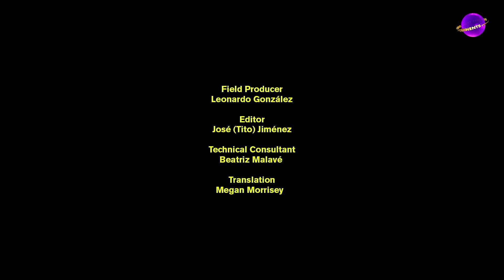El Sistema, Venezuela's System of Youth, by Trópico 70 Diggin Lab - Reports from Other Continents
Since its founding in 1975, Venezuela’s System of Youth and Children’s Orchestras, called “El Sistema”, has used music education as a vehicle for social change. It cultivates an “affluence of spirit” which today brings hope, joy and positive social impact to one million children and their families throughout the country. This unprecedented success has inspired hundreds of similar programs in at least 60 countries around the world. This video talks about the emergence of El Sistema, its teaching methodology and academic programs that benefit low-income children in Venezuela. Amid the COVID-19 pandemic, El Sistema’s artistic programs have adapted to digital strategies to continue being a significant influence in music education and training in Venezuela.

The Reporters
With over 15 years in the music scene, Marcel Márquez, also known as Afroraizz Hi-Fi, began playing dub and dancehall vinyls as a hobby, after road tripping several cities in the United States. Since 2012 he is a full-time DJ in Caracas, deep music lover, vinyl collector and digger, he is dedicated to hunting down rare vinyl records and music in all formats. Marcel is also a researcher and music journalist, founder and director of Trópico 70 Diggin’ Lab, a platform for music promotion and research based in Caracas.

Valentina Figuera Martínez is translator, researcher and communications specialist with experience in the fields of culture, arts, contemporary literature and audiovisual translation. Valentina is co-founder, writer and executive producer of Trópico 70 Diggin’ Lab and also is dedicated to poetry translation projects for online literary magazines.

About Reports from Other Continents
Le Guess Who? has launched its new video production ‘Reports from Other Continents’, in which people from all over the world share video reports on topics such as art, music, culture, and social life from within their local community. It’s a platform for people to tell their own story. Normally, Le Guess Who? shares these kinds of special stories about worldwide musical traditions and cultural developments through concerts and performing artists; now the festival has found a way to do so online.

All reports are made specifically for Le Guess Who? and are commissioned by the festival.

Animation by Dan Tombs / 2MS
Theme music by Ben Shemie